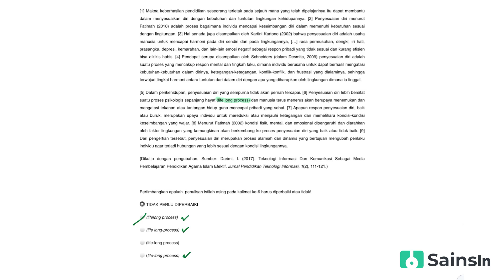Bahas Soal TPS Pemahaman Bacaan dan Menulis UTBK - Penulisan Istilah Asing